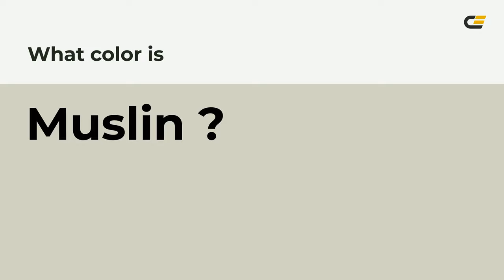Muslin color d3d1c4 hex color - Grey color - Cool color d3d1c4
What color is Muslin ? d3d1c4 hex color - Grey color - Cool color d3d1c4

Hex d3d1c4 Color Code is also known as Muslin color.